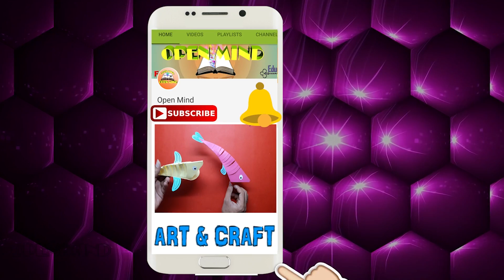DIY How to make an origami paper Bird || Open Mind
*** ART & CRAFT ***

*** Moral Stories in हिंदी